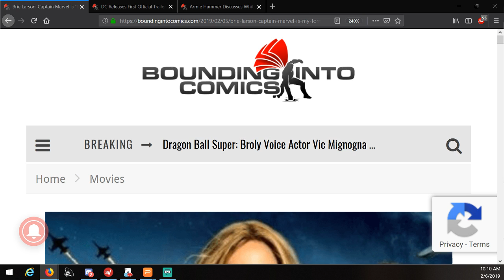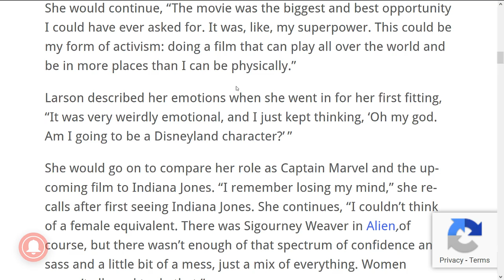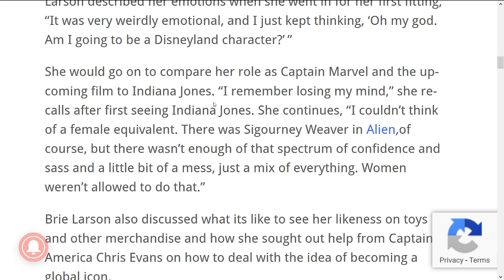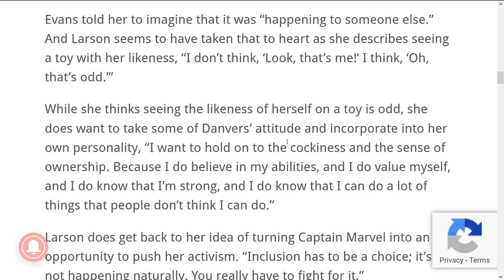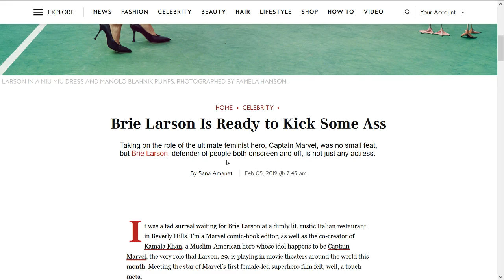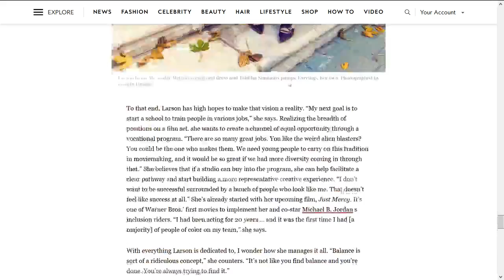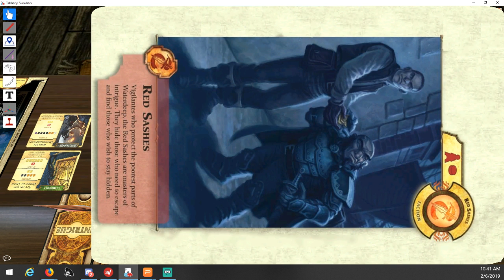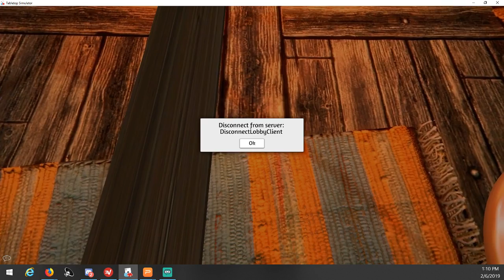Lords of Waterdeep on Bugbear's Basement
Today on Bugbear's Basement we play Lords of Waterdeep on tabletop simulator. This board game is a worker placement mechanic, and one of my favorite games. Join us for this play through of a most awesome game.